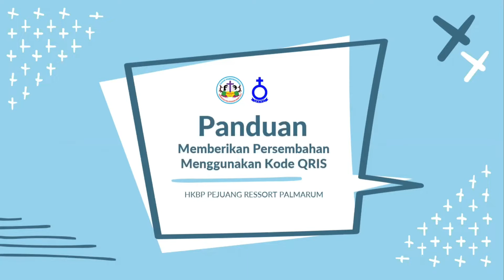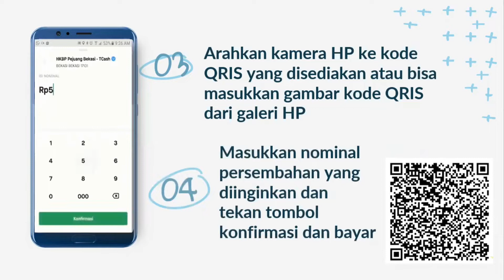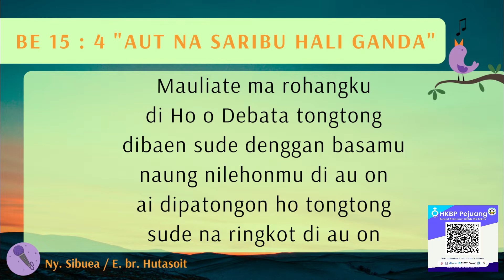HKBP Pejuang Bekasi - Renungan Harian 4 Mei 2021 - Efesus 5 : 20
Renungan Harian
4 Mei 2021

Renungan oleh : Pdt. Ermon Siahaan, S.Th.
Ayat Renungan : Efesus 5 : 20

Persembahan Ibadah dapat ditransfer ke rekening bank HKBP Pejuang Bekasi :
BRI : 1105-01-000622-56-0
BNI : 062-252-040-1